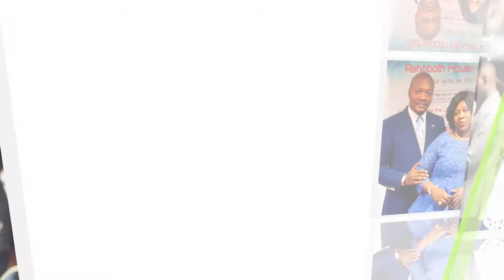REHOBOTH CONVENTION VISION